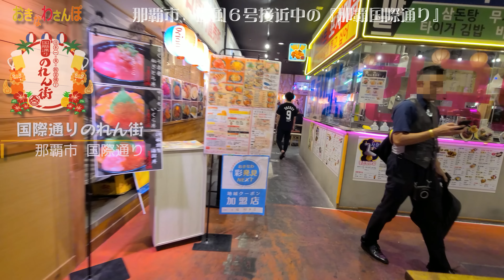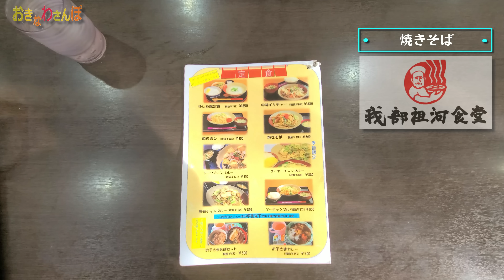◤沖縄観光◢ 台風６号接近中の沖縄。それでも賑わう『那覇国際通り』。 ♯560 沖縄旅行 おきなわさんぽ 沖縄散歩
４K：進路予想図では沖縄を直撃するコースを辿りそうな台風６号。
その中でも夜の国際通りは観光客で賑わっていました。